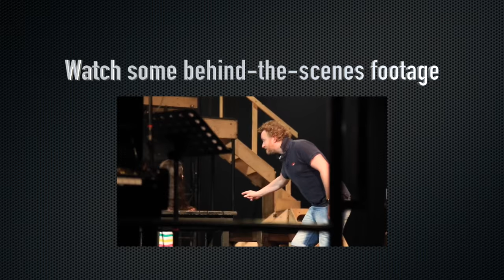Exclusive Interview with Sir Cameron Mackintosh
Cameron Mackintosh, the award-winning theatrical producer of some of the longest-running musicals of all time, talks about the changes in the Manila production of Les Miserables and more.